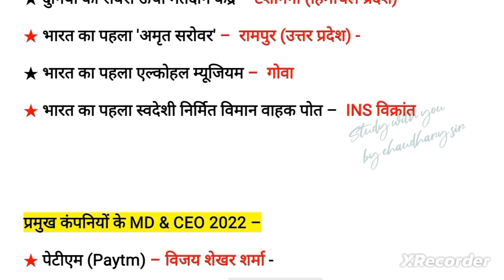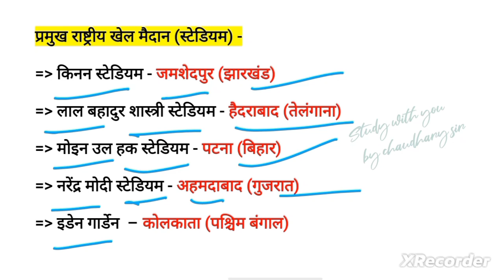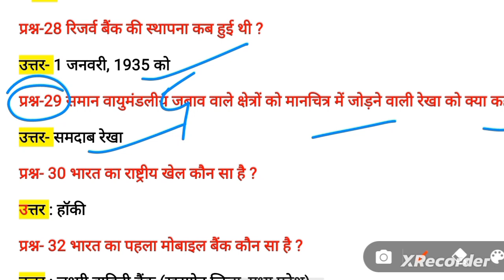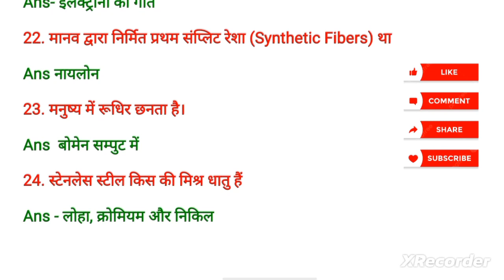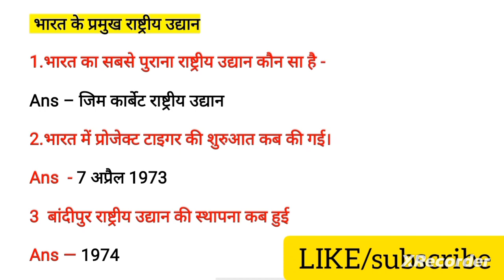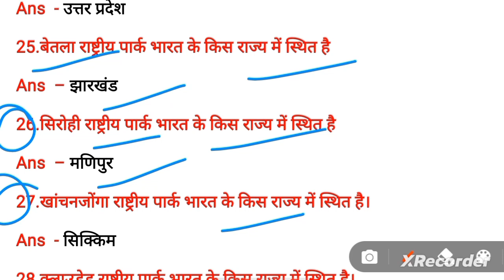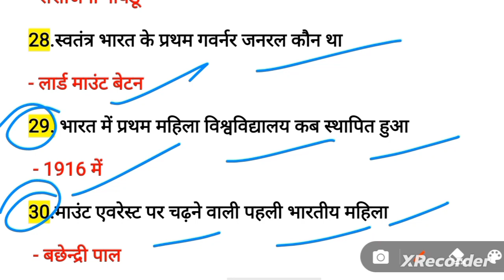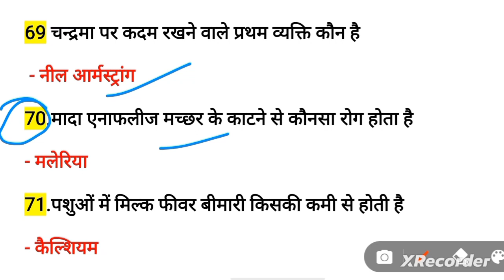SSC GD GK/GS EXPECTED QUESTION | SSC GD EXAM ANALYSIS | SSC GD EXAM 2023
SSC GD GK/GS EXPECTED QUESTION | SSC GD EXAM ANALYSIS | SSC GD EXAM 2

Ssc gd question paper ssc gd analysis 2023

ssc gd 23 january shift 3 analysis

SSC GD 2023 Exam Live Review | Forth Shift | 23 January 2023 | SSC GD Exam Analysis First shift 2023